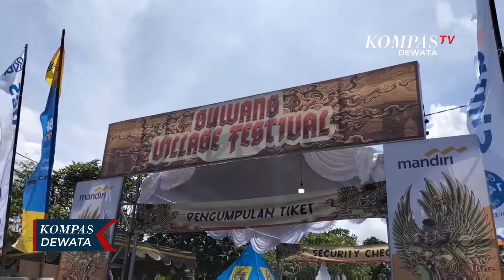Guwang village festival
GIANYAR, KOMPAS TV - Sebagai langkah promosi wisata, dan menggeliatkan umkm di tengah pandemi covid-19, guwang village festival di gelar beberapa waktu yang lalu. Pada festival ini para umkm menampilkan berbagai kerajinan dan kuliner yang ada di desa guwang.

Pariwisata bali kembali bergeliat pasca covid-19 yang tertangani dengan baik di provinsi bali. Para penggiat umkm serta penggiat pariwisata pun mulai mengenalkan kembali produk hingga obyek wisata yang dimiliki.

Seperti yang dilakukan oleh desa adat guwang, sukawati gianyar, yang menggelar guwang village festival. Guwang village festival merupakan festival pertama kalinya di desa ini. Dalam festival ini puluhan stand umkm menampilkan kerajinan dan kuliner yang ada di desa guwang.

Festival yang dibalut dengan penampilan seni dan budaya bertujuan untuk mengangkat kembali produk umkm sehingga diharapkan berdampak pada pulihnya perekonomian warga pasca pandemi covid-19.

Selain menampilkan umkm, guwang village festival juga sebagai ajang promosi pariwisata khususnya wisata hidden canyon yang terletak di beji desa guwang.